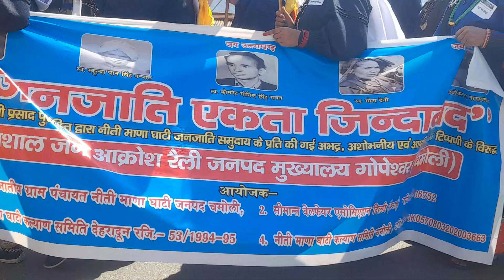jai niti Mana Ghati